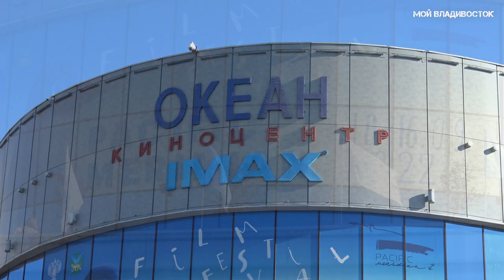Владивосток звёздная дорожка,закат и уличные музыканты (10.09.22).